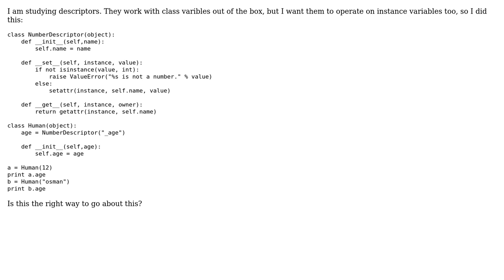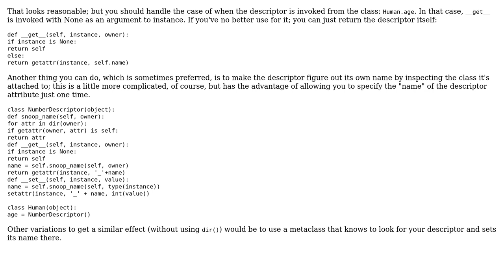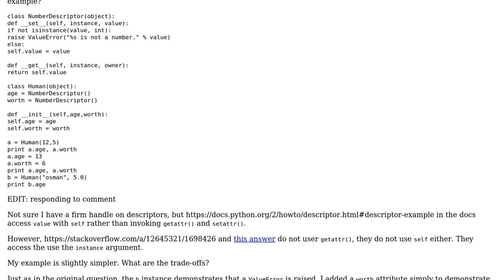Code Review: Using descriptors with instance variables to store a human's age (3 Solutions!!)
Code Review: Using descriptors with instance variables to store a human's age

With thanks & praise to God, and with thanks to the many people who have made this project possible! | Content (except music & images) licensed under CC BY-SA | Music | Images & others | With thanks to user yasar user SingleNegationElimination user John Schmitt user Dawid Dec user 200_success and the Stack Exchange Network Trademarks are property of their respective owners. You are responsible for your own actions.